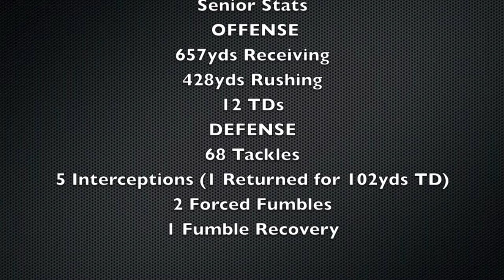Klaudio Selimaj #7 Senior Highlight Tape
Klaudio Selimaj
5'11 - 180
FS/WR/KR/PR

Football All-Section, All-County, All-League
Top 25 Players In All Westchester
Team Captain

Track & Field All-Section, All-County, All-League in the 55m, 100m, 200m, 4x100m, 4x200m, 4x400m
City Champion in 55m, 100m, 200m, 4x100m, 4x200m
Team Captain